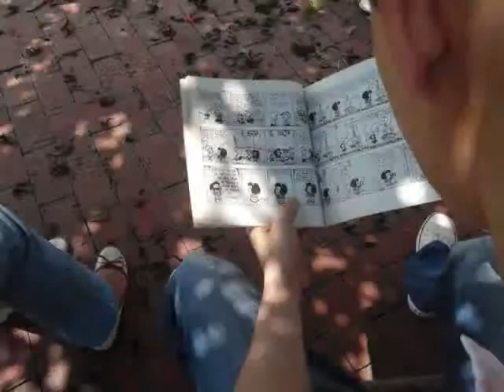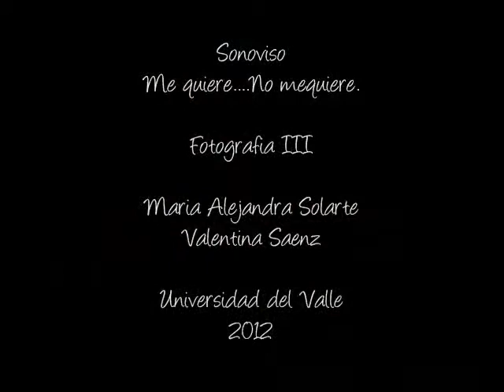Me quiere no me quiere